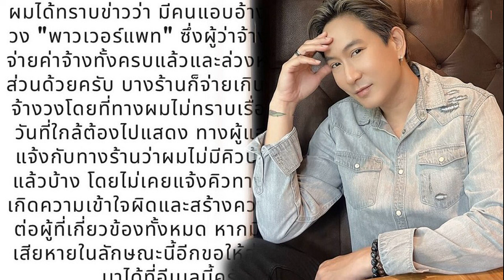มาดามแป้ง ทาบลูกครึ่งไทย สวีเดน ช่วยทัพช้างศึกร่วมคัดบอลโลก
มาดามแป้ง นวลพรรณ ล่ำซำ ผู้จัดการทีมชาติไทย ชุดใหญ่ เผยทาบ เอริก คาห์ล แบ๊กซ้ายลูกครึ่งไทย-สวีเดน ร่วมทัพช้างศึกคัดบอลโลก

มาดามแป้ง นวลพรรณ ล่ำซำ ปล่อยภาพที่พูดคุยกับ เอริก คาห์ล แบ๊กซ้ายลูกครึ่งไทย-สวีเดน เพื่อเจรจาให้มาเล่นกับ ทีมชาติไทย ในฟุตบอลโลก 2026 รอบคัดเลือก โซนเอเชีย รอบ 2 และ เอเชียน คัพ รอบสุดท้าย

ผู้จัดการทีมชาติไทย กล่าวว่า “เอริค คาห์ล ก็เหมือนกับผู้เล่นลูกครึ่งคนอื่นๆ ที่แป้งติดต่อไปพูดคุยด้วยตัวเอง เพื่อแสดงให้เห็นว่า ทีมชาติไทย ยินดีต้อนรับน้องเข้าสู่ทีม เพราะเรามี 2 รายการสำคัญรออยู่ ทั้งฟุตบอลโลก รอบคัดเลือก และ เอเชียน คัพ รอบสุดท้าย ซึ่งเบื้องต้นจากการพูดคุยน้องมีความสนใจที่จะมาเล่นให้เรา เพราะมีความเป็นไทย แต่ยังขอเวลาและปรึกษากับครอบครัวอีกครั้ง”

สำหรับ เอริค คาห์ล อายุ 22 ปี มีคุณแม่เป็นคนไทย และคุณพ่อเป็นคนสวีเดน โดยเป็นอดีตผลผลิตจากทีม AIK สโมสรชื่อดังแห่งสวีเดน ก่อนย้ายมาค้าแข้งกับ เอจีเอฟ อาร์ฮุส ทีมในซูเปอร์ลีก เดนมาร์ก ตั้งแต่ปี 2021 และได้รับโอกาสลงเล่นอย่างสม่ำเสมอ ที่สำคัญ ยังเคยเป็นกำลังสำคัญให้ ทีมชาติสวีเดน มาแล้วในรุ่นอายุไม่เกิน 21 ปี